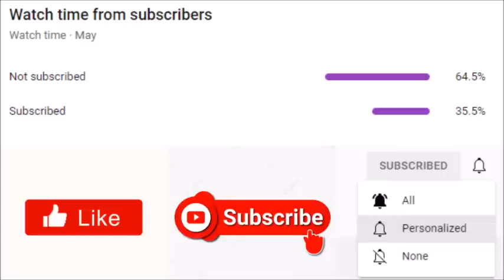Tyler Perry's Sistas | Season 4B Teaser Trailer Breakdown